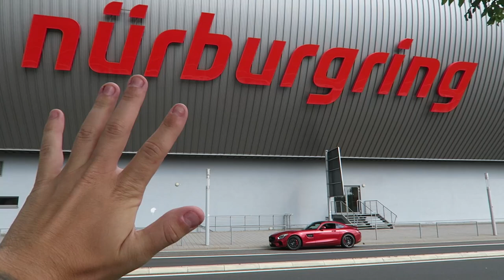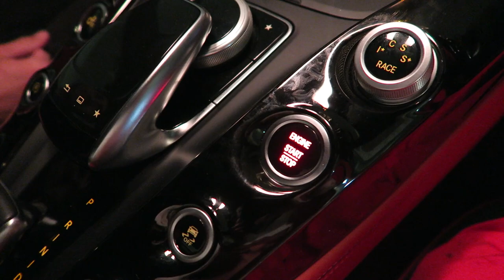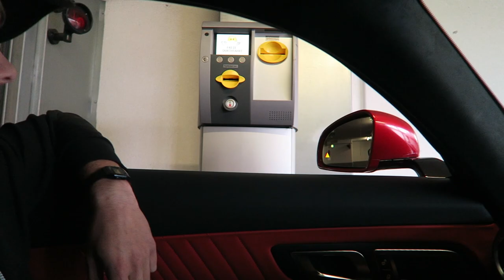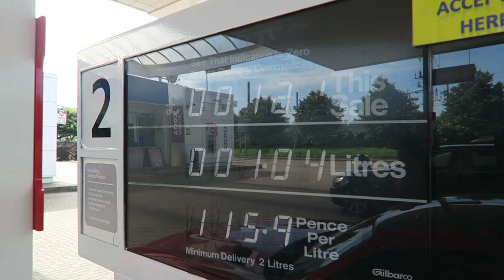SEE YOU SOON RENNTECH...VERY SOON!!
The final day of the Renntech adventure! What an awesome 3 days it's been with the guys!

Renntech Europe have just set up an Instagram page! Head over and check it out